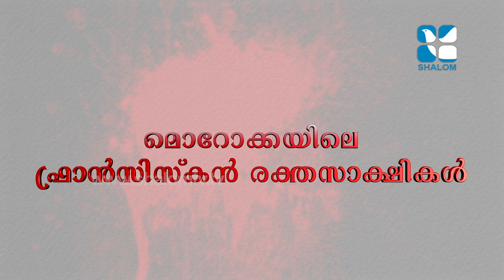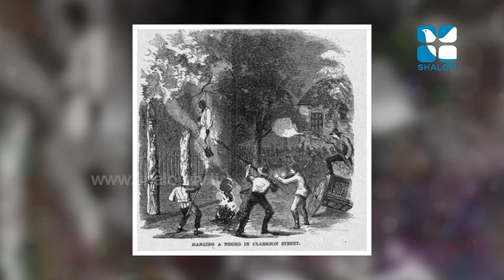Ninamaninja Kalpadukal 56 Franciscan Martyrs of Moroccomp4